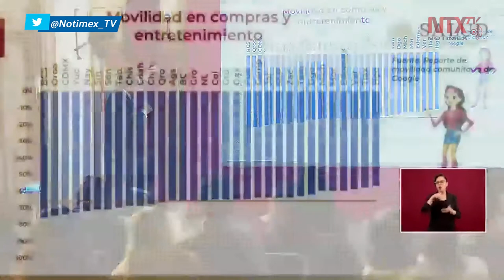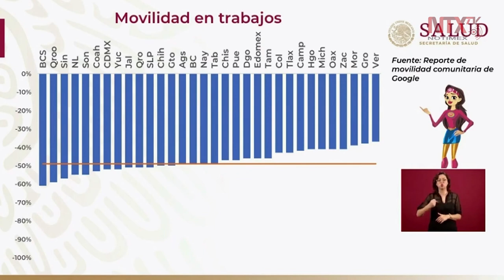Hemos reducido el 63 por ciento de la movilidad nacional: Ricardo Cortés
El Dr. Ricardo Cortés Alcalá, director general de Promoción de la Salud, presentó un reporte de movilidad por entidad, el cual se ha nutrido con la información de los usuarios de Google México.